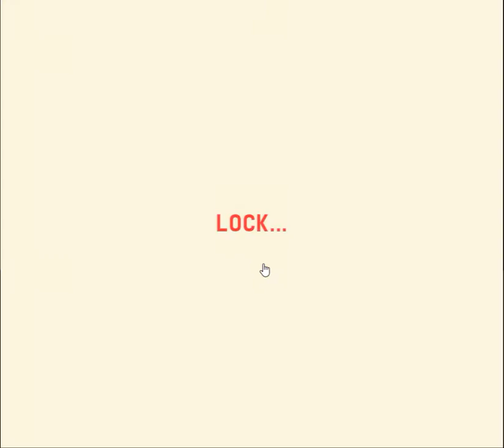[Ninja Motion] Himawari Beach Escape (Normal end) Walkthrough